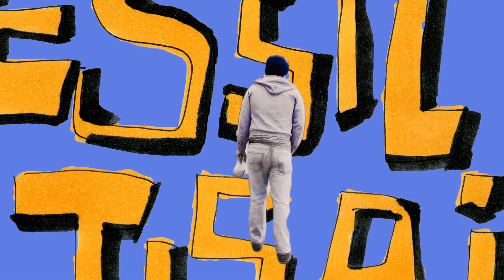ChengCheng, Jessica, Jessica and Matt - Juno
A reenactment of the intro scene from Juno.